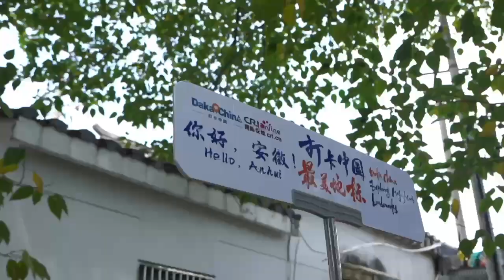探访千年文都畅游美丽乡村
在安庆桐城，探寻安徽赓续千年的文化传统；在合肥市庐江县罗河镇阳家墩，打卡乡村振兴好风景。